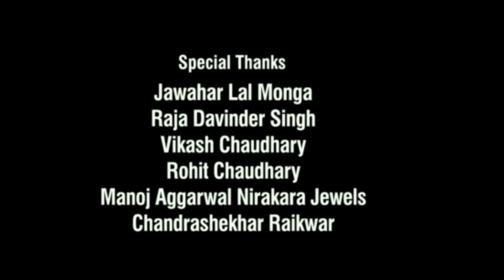Apurva Full Movie | Tara Sutaria | Abhishek Banerjee | Rajpal Yadav | Review & Facts